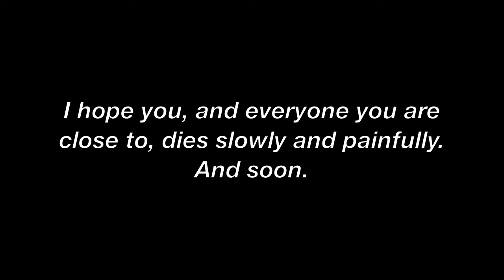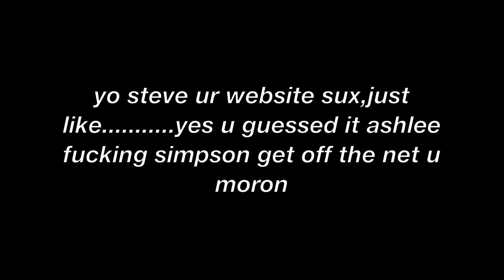People Who Hate Me - Edition Three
Comedian Steve Hofstetter responds to his hatemail. This edition features "donkeys asshole," "everyone you are close to," "eat a dick," "you're not funny," and "you guessed it."